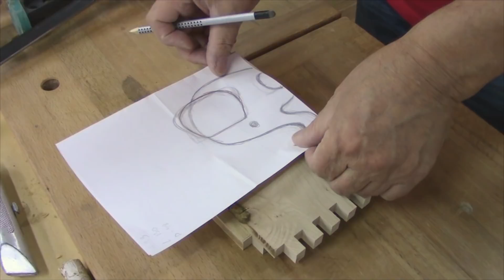Как сделать Деревянный органайзер своими руками, или слон из мусора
В мастерской часто остается какой-то "мусор", ну пусть не мусор, а обрезки. И всегда жалко их выбрасывать, хочется пустить в дело или кажется, что вот вот они пригодятся.
Вот для таких бережливых товарищей и найдется у нас проект по конструированию классной поделки из мусора своими руками. В этот раз мы сделаем деревянный органайзер в виде слоника. Этот предмет легко пропишется на рабочем столе и будет выполнять сразу несколько функций, как подставка под телефон и место для хранения различных пишущих принадлежностей. Ну и конечно он будет радовать вас и ваших друзей своим внешним видом, не говоря уже о том что он будет изготовлен вашими руками, что само по себе очень ценно в наше время.